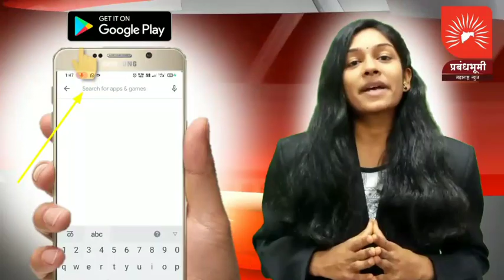देवळा-अत्यावश्यक सेवेची दुकानेही सकाळी ७ ते दुपारी २ पर्यंतच सुरू राहणार - मुख्याधिकारी संदीप भोळेव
देवळा : अत्यावश्यक सेवेची दुकानेही सकाळी ७ ते दुपारी २ पर्यंतच सुरू राहणार - मुख्याधिकारी संदीप भोळे

वैभव पवार | सोपान सोनवणे
प्रबंधभूमी महाराष्ट्र न्यूज